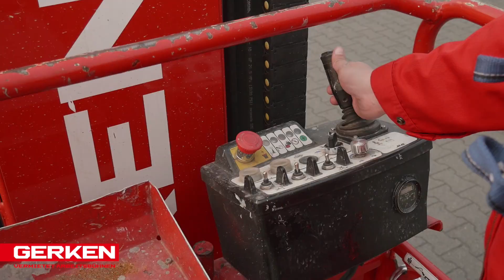Gerken Teleskopmast-Arbeitsbühne: GTM 082-10 W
Produktvideo über die Vorteile der Gerken Teleskopmast-Arbeitsbühne  GTM 082-10 W